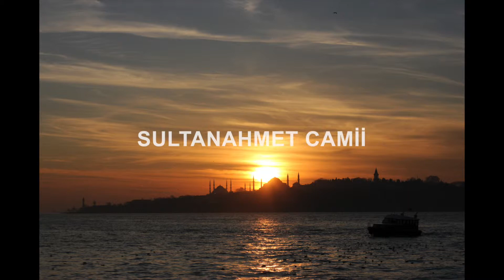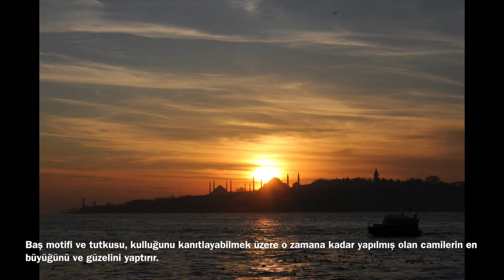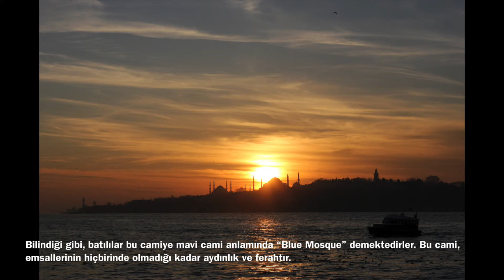Sultanahmet Camii 'nin Tarihçesi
Sultanahmet Camii
 Cami bitip de kapılarını dünyaya açtığı zaman mimarın bir yakını olarak temel taşından beri yapımı adım adım izlemiş olan, dönemin yazarı ve şairi Cafer Çelebinin ağzından dökülen ilk sorular ve sözler, bunlar olmuş.

     'Nedir bu parlak ışık? Ve bu güzel tarz nedir?

      Kendisinden sonra, yüzyıllar boyu, Beyazıt’tan gelirken de, şehre denizden varışlarda da bu binanın İstanbul siluetine ektiği, ince ve son derece rafine çizgiye hayran kalan herkesin, yani ibadet için koşan inanmışlarla ziyaret için gelmiş dünyanın dört köşesinden ve her dininden bütün insanların geniş avluyu geçip kapıların birinden ana mekâna adım atar atmaz içine düştükleri ve kendilerini kaptırdıkları duygular, bu defa hayranlığı aşarda hayretlere dönüşür. İnsanlar çevrelerine ilk bakışlarını gezdirirken gözleri dev sütunlardan her biri birer bahar bahçesi gibi süslü o cesim duvarlara oradan birbiri üstüne istif edilmiş kemerler ve yarım kubbelere ve hepsinin de üzerinde pek fazla heybetli olmayan bir kubbeye doğru derece derece yükselirken akıllarından aynı düşünceler geçer ve içleri de aynı aydınlık duygularla ve ferah mı ferah renkli mi renkli bambaşka bir bütün dünya ile dolar. Bu eski İstanbul’un ortasındaki daha doğrusu tarihi yarım adanın denize bakan bir kenarında yükselen Sultanahmet’in bir camisidir. Yabancıların verdiği yerinde bir isimle mavi cami.

İnce zevki ve İstanbul sanatına elleriyle aktardığı yepyeni bir cami anlayışı. Türk-İslam mimarisinde kanatlarını ardına kadar açtığı bir dönem ve bir üslup. kendisinden tam bir yüzyıl sonra esecek olan lale devrinin de önceden habercisi, hem heybetli hem sevimli, tam bir mabet, kişinin içini ürperten ama engin bir de bahçe, göz okşayan iç ısıtan, bir şark sarayı kadar süslü, yerde halı gökte çini. hele zengin bir tarihinde altın zincirleriyle som zümrüt kandiller asılı, iki dünya el ele vermiş bu camide buluşmuşlar bir arada, karar veremeyeceğimiz bir rafine boyanın bütün tonlarının serpildiği bir desenler dünyası ile bezelidir. Düz duvarlar fayans ile örtülmüş onlarında üstü dönen ve kıvrılan satıhlar ise kalem ile nakışlanmıştır. Sonunda ışıl ışıl bir mekân çıkmıştır ortaya. Garip bir duygu sarar ziyaretçiyi, bir yandan başta tepedeki kubbe olmak üzere heybetli sütunlar, her şey bir mabedin bütün soyluluğunu sonsuz bir tanrı fikri ve gerçeğini acunu yaratan güç ile yapa yalnız baş başa kalışın olanca ölümsüzlüğünü anlatır adama. Günlük yaşam dışarıda kalır, hele modern hayatta ve günümüz şehrinde insanoğlunun yaradılışına ters düşen bütün kemirici olaylar, trafiği gürültüleri ile avlunun ötesinde kendileriyle yoğrulurken burada sükûnetin çınladığı bambaşka bir ortam. Kişiyi neredeyse çırılçıplak soyulmuşta bir ahretin kapısına varmış gibi ürpertici bir yalnızlıkla karşı karşıya bırakır. Çünkü her şey öylesine heybetlidir, öylesine insandan büyüktür, öylesine hem sessizdir, ama hem de düşündürücüdür ve öylesine aklı ve idraki fiziğin ötesine davet edicidir. Aileniz işiniz eviniz sorunlarınız hevesleriniz sevdikleriniz sevmedikleriniz paranız ve malınız artık sizden öyle uzak öyle uzaktır ki camiyi gezen kalabalıklar bile silinir birer birer kaybolur bu mekânda, ama biraz vakit geçinde ürpertiler içinde dolan ilk dakikalar işledikçe, içinizde bu masmavi boşluklara, uzaklıklara yavaş yavaş ve ucun ucun ısınmaya başlar. Hele namaz kılmak için yere oturup ta bitiş duasıyla beraber çevreyi daha da bir dolgun ve dolmuş duygularla seyre başlarsanız bu mabede bilerek verilmiş olan o bütün tatlılığın keyfine de kemaline  erersini, içiniz bu defa bir insan yaşamının bütün neşesi ile tekrar fani hayatın güzellik ölçüleri ve değer yargıları ile dolup taşmaya başlar. Sahi iç ufku çevreleyen bu pencerelerin vitrayları ne kadarda yakıcı renklerle birer birer örülmüş, duvarları örten çiniler nasılda bu dünyanın bir ilkbahar bahçesi gibi bezenmiş, bu kubbelere kadar tırmanan nakışlar uçan ipek halılar yada atlas kumaşlar misali adeta semaları örtme yarışı içinde nedenli bir coşku ile böylesine boyanmış ve serpilmişlerdir. Bunun kadar duvarlarına bulut bulut rozet rozet Osmanlının pek sevdiği laleler sümbüller narçiçekleri ve küpeler resmedilmiş bir tapınak bulunamaz. Hem yaşam dolu bu mekânda, hem ahret,hem yücelik hem yakınlık, yan yana iç içe buda işte mavi caminin usta mimarının derin aklı.